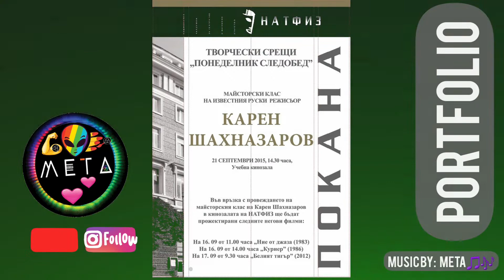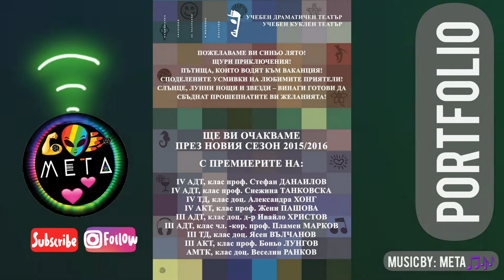MΣƬΛ does (НАТФИЗ) part 1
my job as a Grrraphik deziner :) in SOF
this is 16% of my werk with Natfa 🙌

Hello earthling🌍🌎🌏🙂 my name is ☆META☆ MorФoza Dox Sexpen.

You can call me MΣƬΛ ( ; - o - )

I welcome you to my official

audio visual portals:

☆MΣƬΛ☆ YouTube:

🔎Sexpen

☆MΣƬΛ☆ TikTok

EXPERIMENTALIST

META MORФOZA DOX SEXPEN

 ( M.D.S. or ❣( MΣƬΛ )❣ )

IS AN ICON OF SELF-CREATION LIBERATION. BRINGING FORTH INTO EXISTENCE AUDIO VISUAL EXPERIMENTAL ART SINCE THE FIRST BREATH OF KNOWN SELF AWARENESS DEVOTING EXPRESSION TO WHAT EVER NEEDS ATTENTION, CREATING A CONSTANT STATE OF TRANSFORMATION AND REBIRTH.

 🌱👽🍄gender euphoria💕🏳️‍🌈🎶🎵

# TransTerrestrial

# HuWoMan

# AcidChalga

# metabeats

# metavocals

# metafilter

# meta_dox

# sexpen

# bulgayrianalien

# GaraOrman

# eclecticmeta

# meta_dox_sexpen

# 360meta

360° 👽🤟

💋If you liked my audio visual art, please, leave your feedback!

thank u❤️🙏💋

Created By === ☆μετά☆👽